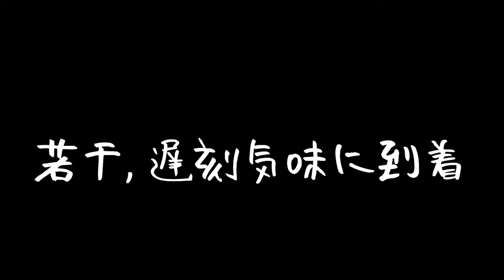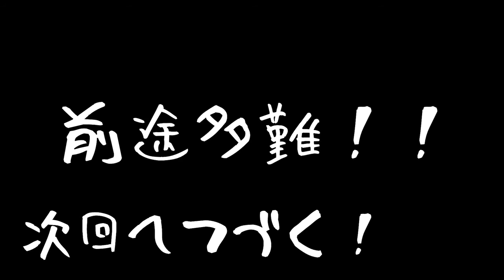【Ru:Run合宿⑤】前途多難！？ダンスレッスン！part1【１日目】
青春・自然・全力愛を旗印に活動するアイドルユニット「Ru:Run」